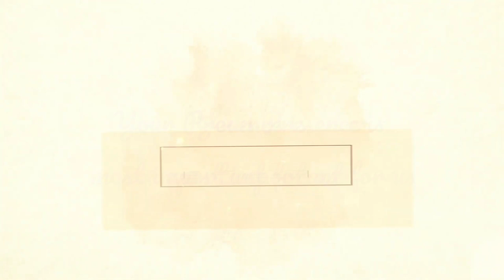Dhoti Ceremony Template - Prem Sagar Reddy